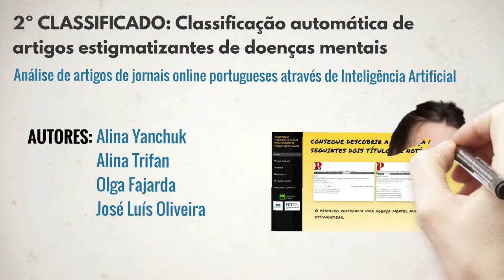Conheça os vencedores do Prémio Arquivo.pt 2022!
1º classificado: Arquivo do Parlamento
2º classificado: Classificação automática de artigos estigmatizantes de doenças mentais
3º classificado e menção honrosa do jornal Público: Arquivo Público